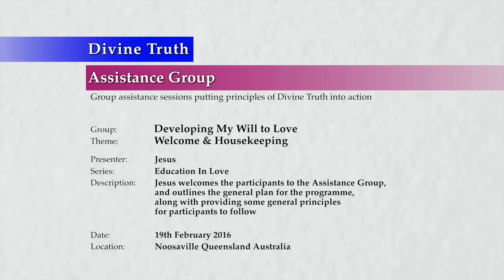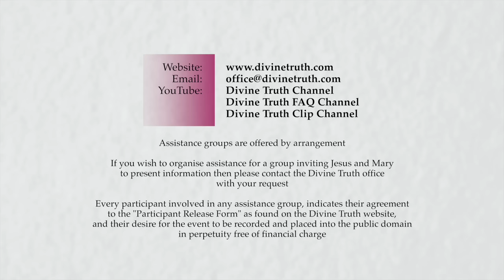20160219-1900 Welcome & Housekeeping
Theme: Welcome & Housekeeping

Jesus welcomes the participants to the Assistance Group, and outlines the general plan for the programme, along with providing some general principles for participants to follow.

Series: Education In Love
Group: Developing My Will To Love
Session: Analyse My Will To Love & Change
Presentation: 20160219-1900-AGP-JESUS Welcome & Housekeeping